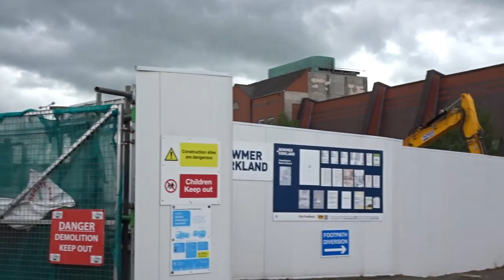Crewe Regeneration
The start of the regeneration of Crewe town as they start on the new bus station we did the destruction of Crewe now stay tunned for the regeneration